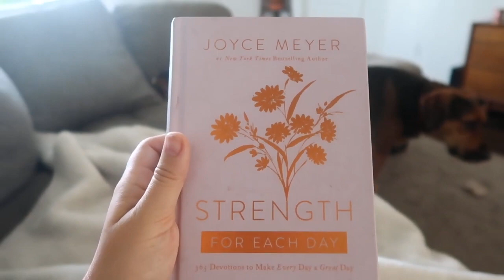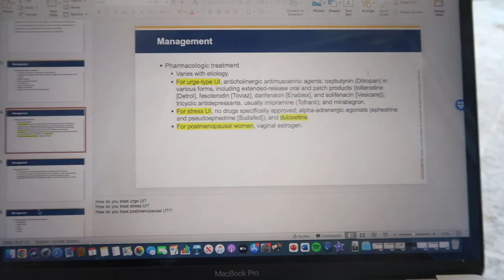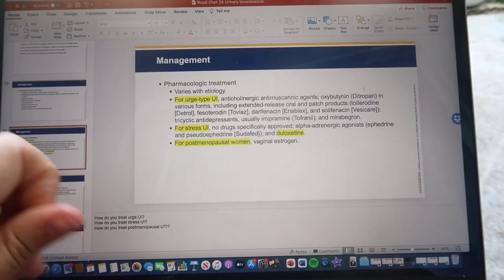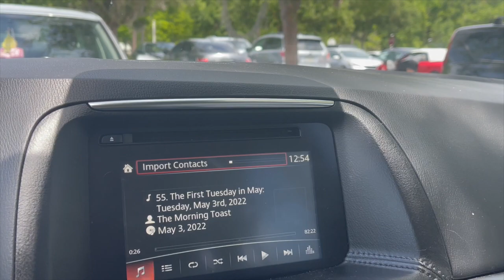NP STUDENT GRADUATION | WEEK IN MY LIFE- studying for finals, graduating, and celebrating!!